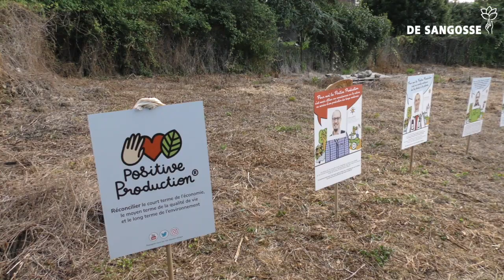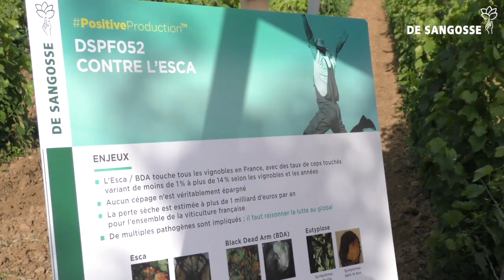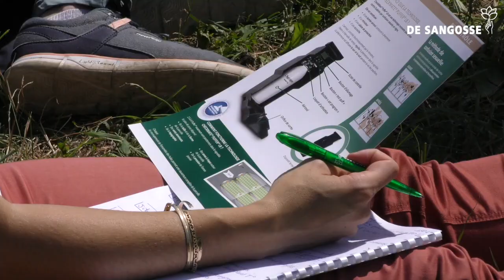De Sangosse, des innovations en biocontrôle pour les vignes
C’est à Vouvray, au Domaine Laurent kraft, que se tenait la 3e édition des matinées vigne DeSangosse. Plus de 120 partenaires et clients sont venus échanger sur l’intérêt des solutions De Sangosse, centrées sur le biocontrôle et la PositiveProduction®. L’occasion aus-si de découvrir plusieurs nouveautés de lutte contre l’Esca, mildiou et oïdium pour la campagne 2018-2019.